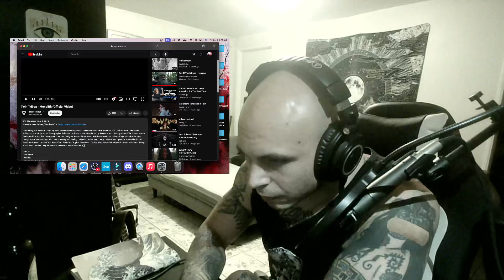Reaction - Twin Tribes - Monolith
Original video-